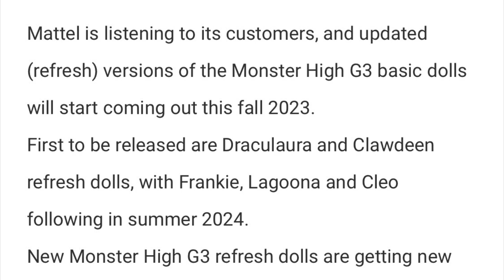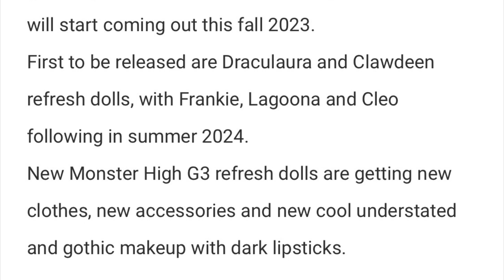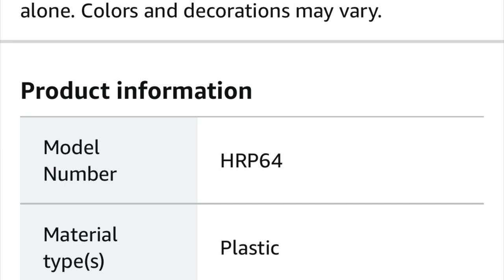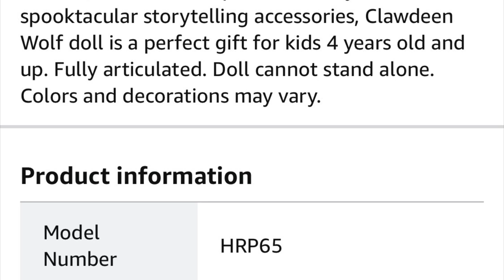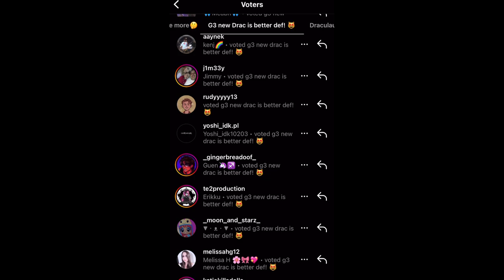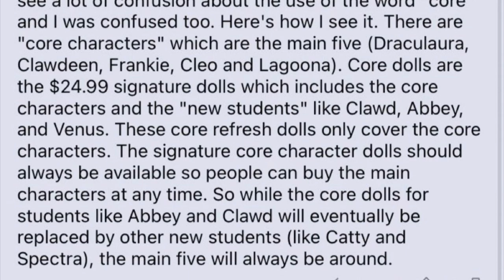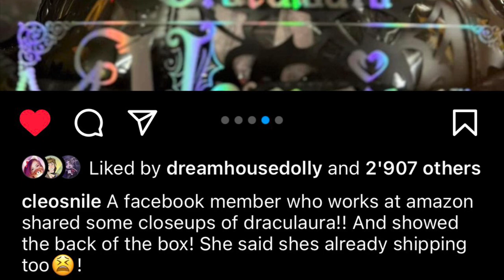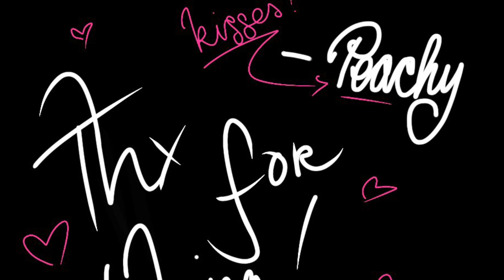🎀💀MONSTER HIGH💀🎀| NEWS 2023❗️| G3 Core REFRESH Draculaura and Clawdeen Dolls REVEALED & MORE!!🍵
In this video, we go in-depth into some mh news!!

✨Amazon Wish List:

Stay peachy!